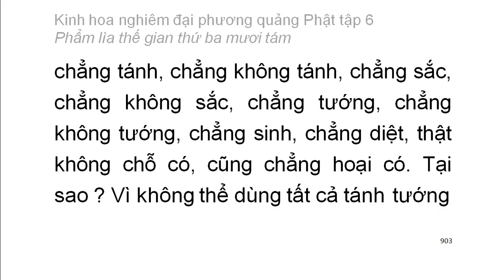Tập 6: Kinh hoa nghiêm: Phẩm lìa thế gian thứ 38 - chữ to dễ xem rất hay (61)